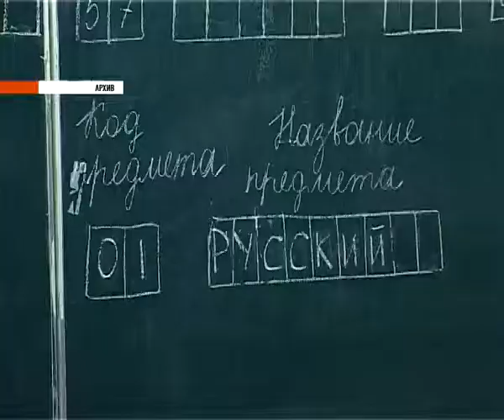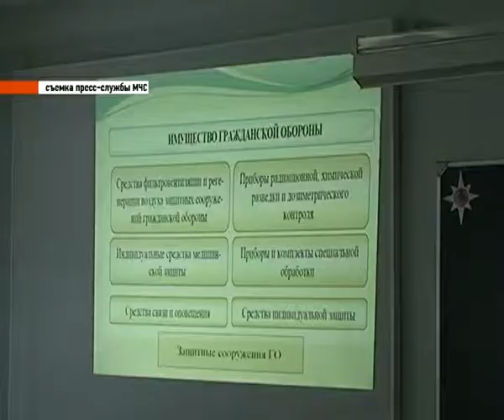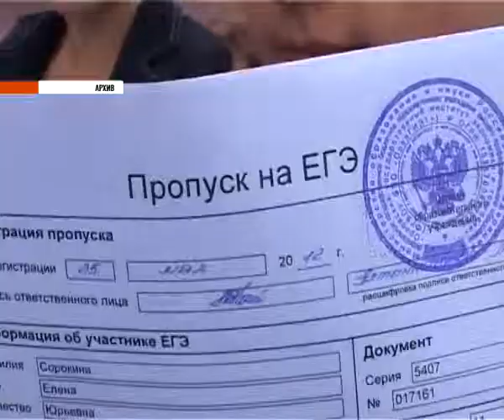Новости за 90 секунд: безрадостное утро для трех автовладельцев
Подробности в сюжете Безрадостное утро для трех автовладельцев, в регионе стали чаще болеть и урок олимпийской безопасности.